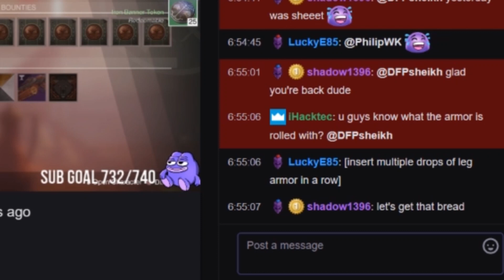I Was Cursed By A Viewer (Worst RNG) Destiny 2 Iron Banner Season 7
Bruh...